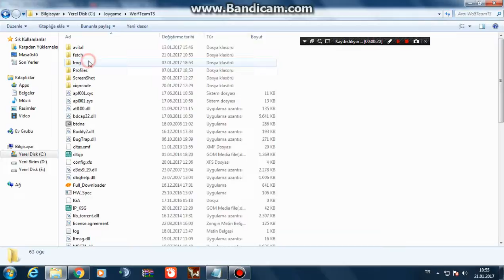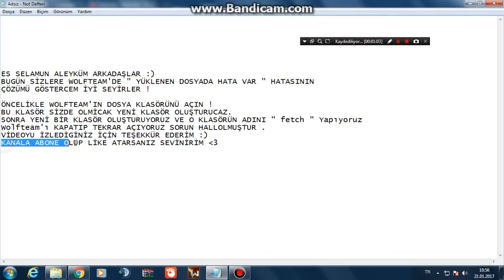Wolfteam Yüklenen Dosyada Hata Var Çözümü 2017 GÜNCEL !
► Destek için videoyu beğen.
► Destek İçin Videoda Çıkan Reklamlara Tıklamayı Unutma. !